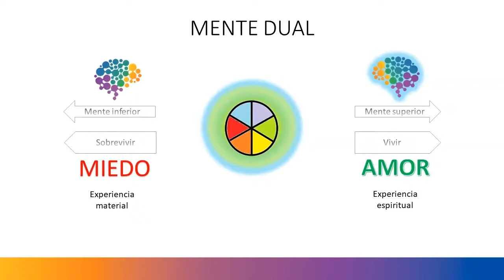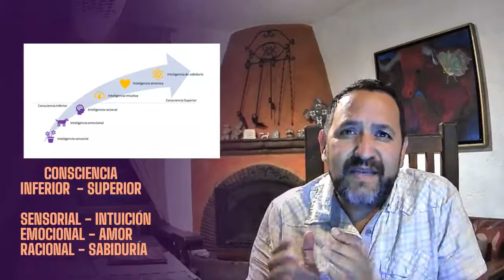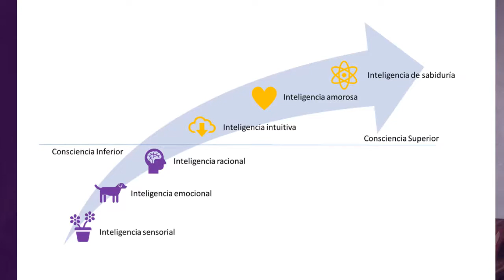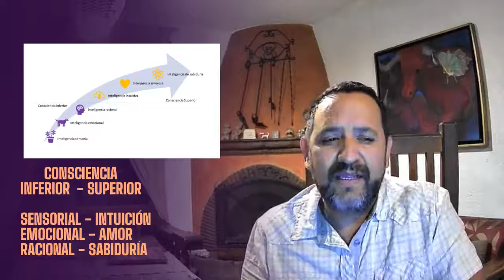Evolución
Puntos claves de la evolución de la consciencia